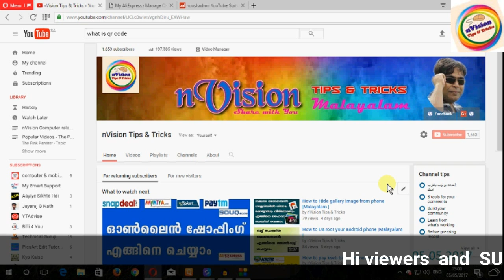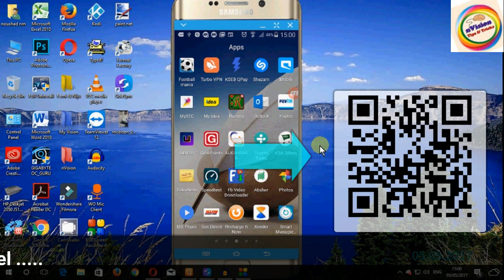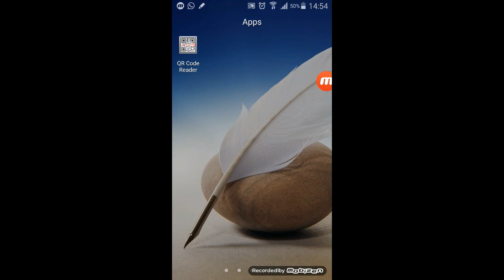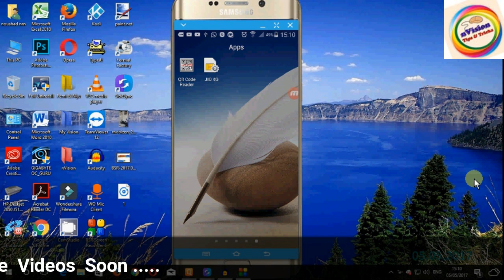What is QR Code |Malayalam